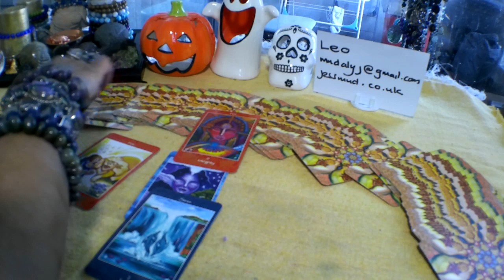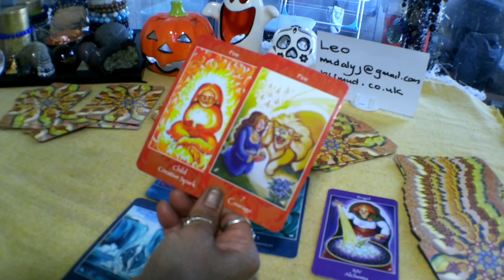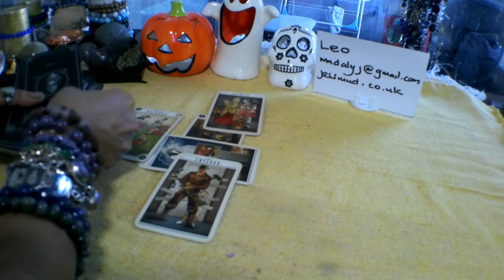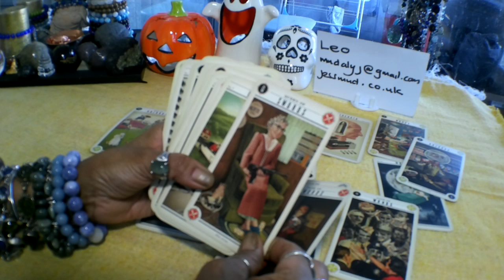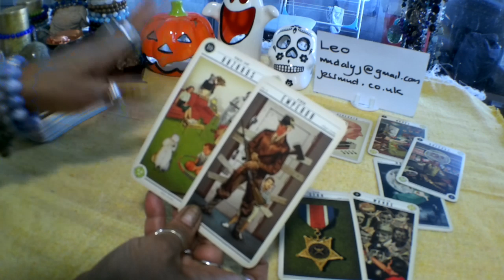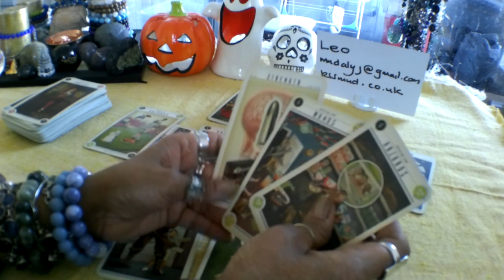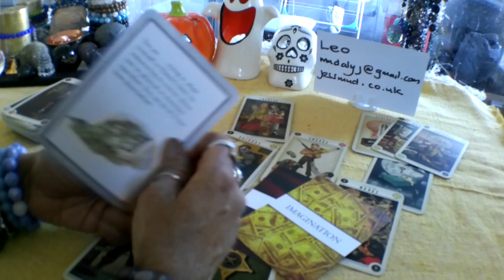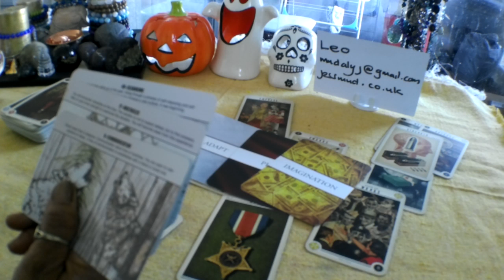🎃✨🧨Leo Weekly Tarot Reading 28 Oct - 3 Nov 2019. Plan Ahead!!!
Decks used in this reading:
Mythical Goddess Tarot
Zombie Tarot
Wolf Pack

or  Ebay